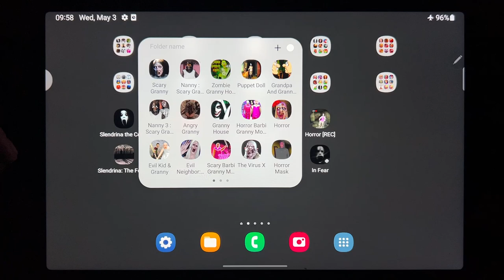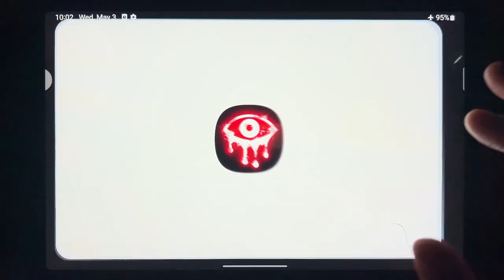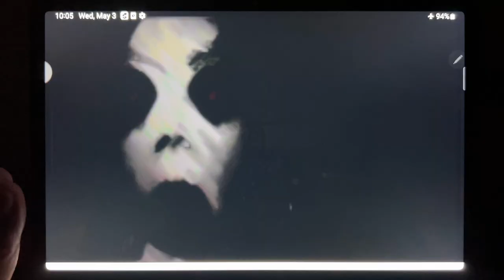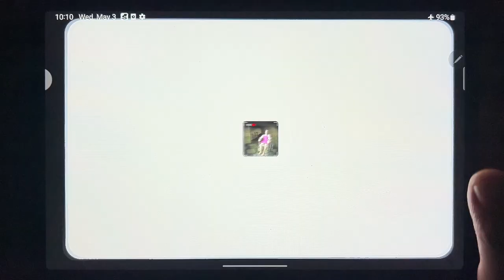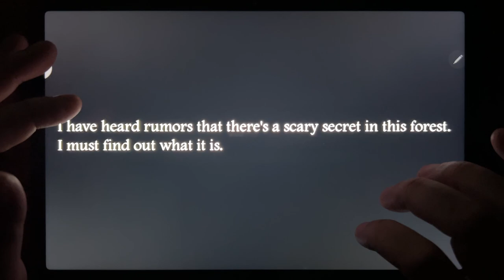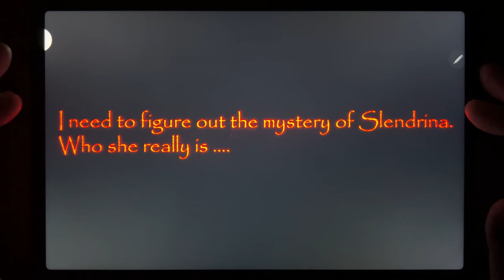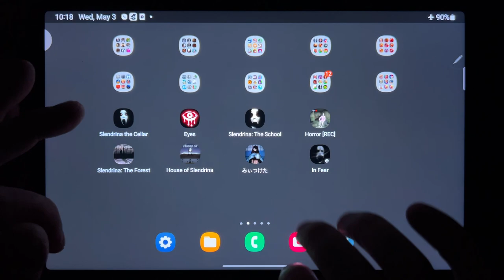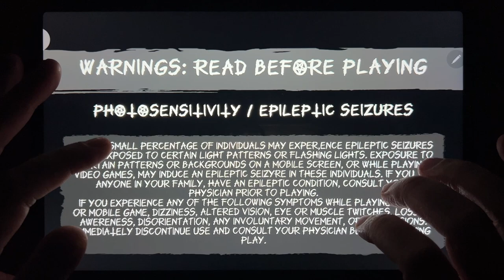Slendrina The Cellar, Eyes, Slendrina The School, Horror, Slendrina THe Forest, House of Slendrina..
Slendrina The Cellar, Eyes, Slendrina The School, Horror, Slendrina THe Forest, House of Slendrina, Found, In Fear